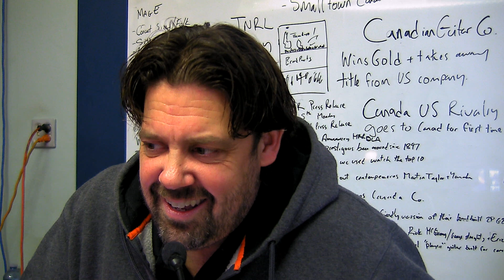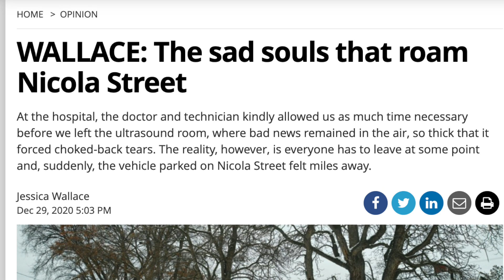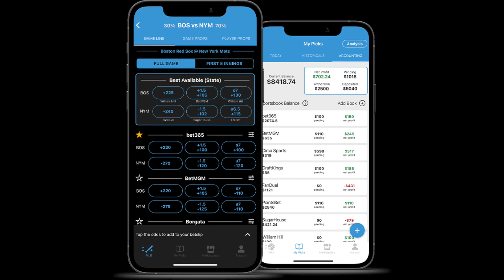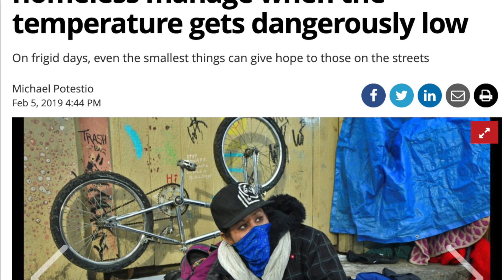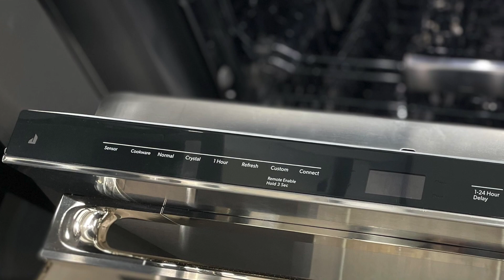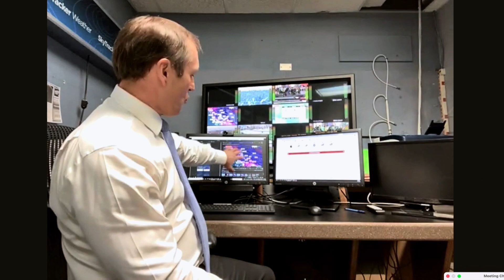KLW 72 — Madryga, baby Bosch, Bepple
Global B.C. chief meteorologist Mark Madryga (34:52) and Kamloops City Coun. Nancy Bepple (20:41) are interviewed in Episode 72 of Kamloops Last Week, which also features an introduction to baby Joseph Kevin Theodore Bosch (3:45).

Madryga talks Kamloops holiday forecast, potential for poor driving conditions between the Coast and Interior in the coming days, major Tournament Capital snow events of 1971 and 1990 and hope for a white Christmas this year.

Bepple, speaking to KTW from the Netherlands, talks life on city council, her penchant for noticing the little things, importance of committees and council’s focus on the plight of the unhoused.

KTW reporter Jessica Wallace and husband Jeremy Bosch have struggled for years through multiple pregnancies and miscarriages.

Wallace gave birth to baby Joseph on Dec. 20, a little Christmas miracle. Co-hosts Chris Foulds, Marty Hastings and Michael Potestio share a few thoughts on the nine-pounder's arrival.

Potestio hops in to give us the latest on the Kamloops Airport situation and talk of family Christmas tradition.

Thanks to Gord’s Appliance and Mattress Centre, Cold Control Mechanical and McDonald’s for their support. We go on a wild tobogganing ride with them at 16:25.

With their help and lots of love from our beloved viewers and listeners, we’ve amassed more than 350,000 views across all platforms.

In the last 90 days on YouTube, we've racked up 22,700 views and 1,500 hours of watch time, and added more than 100 subscribers.